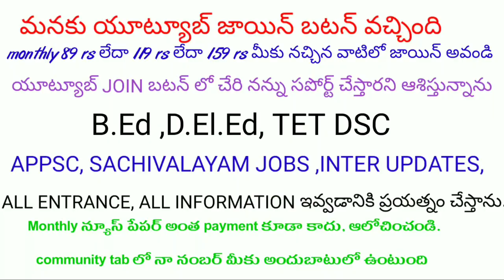AP 2022 ! అన్ని ఎంట్రన్స్ పరీక్షల తేదీలు ! Don't miss it 👍!Telugu all in one channel 9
ఆన్ని ఎంట్రన్స్ పరీక్షల తేదీలు ! Don't miss it 👍!Telugu all in one channel